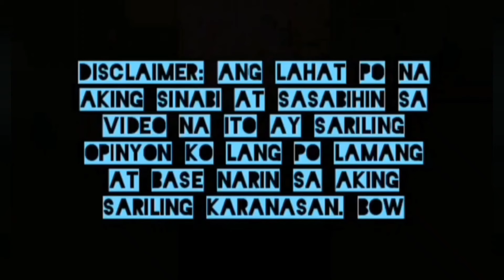350,000 na Air Jordan available dito | Sneaks&Scissors high end shoe store na barber shop pa